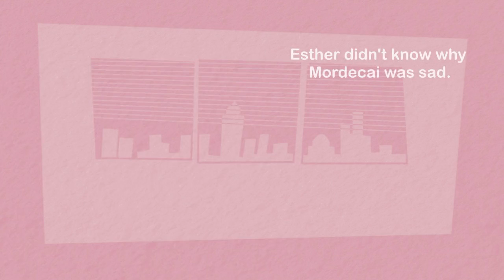The Courageous Queen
Esther Bible Story
Kid's Bible Story
Esther 1-10